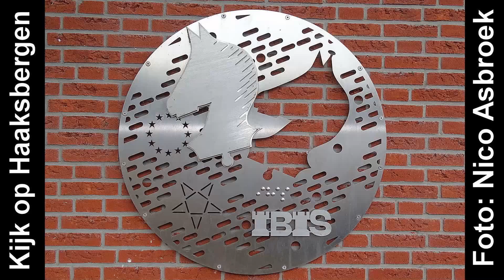RTVSternet 20160416 Kijk op Haaksbergen